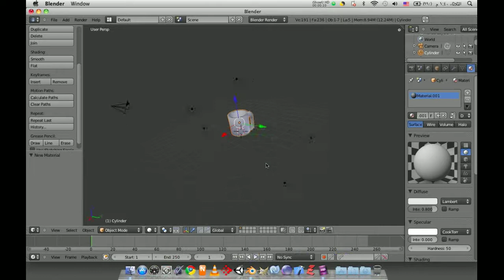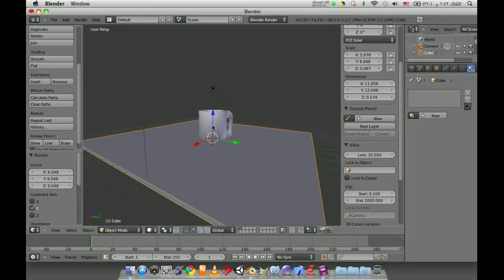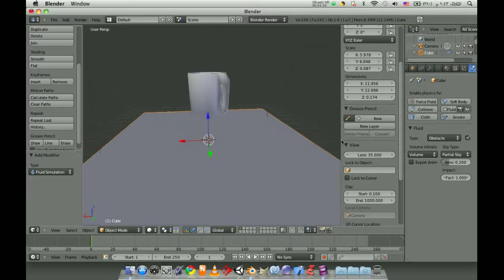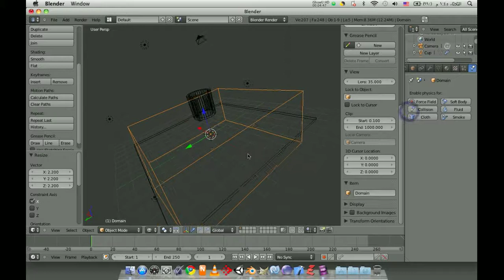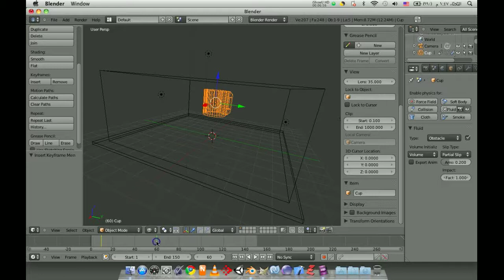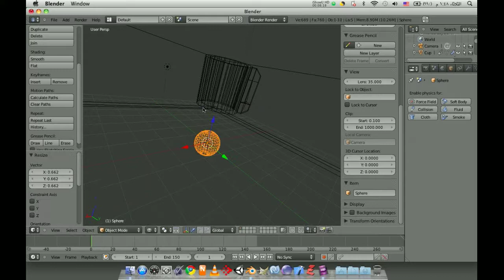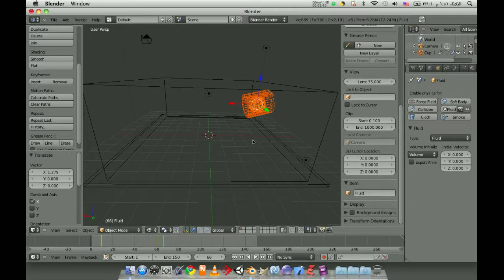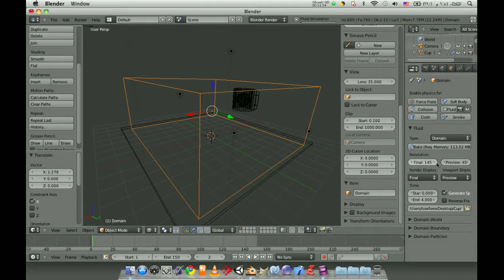Blender Liquid درس شرح السوائل بالبلندر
بطريقه مختصره وسريعه أتمنى أن تعجبكم
للمزيد من أعمالي أو الدروس يرجى متابعه صفحتي الخاصه أنا أخوكم المصمم
محمد عبد الكريم
رابط صفحتي